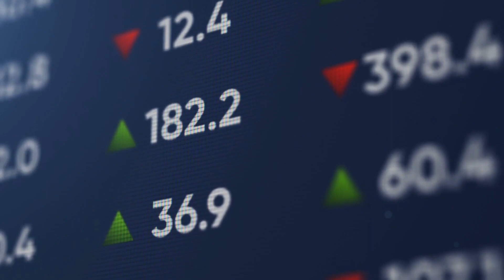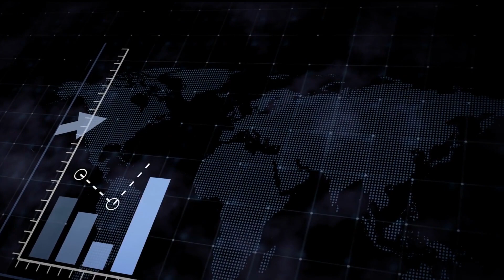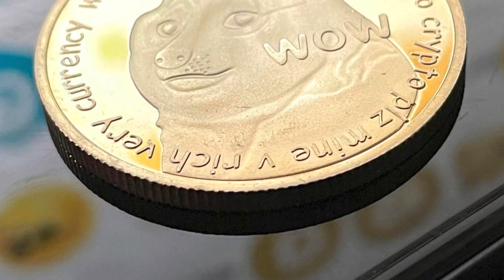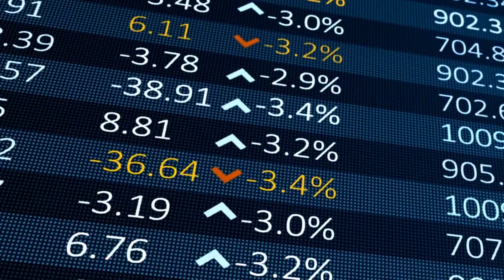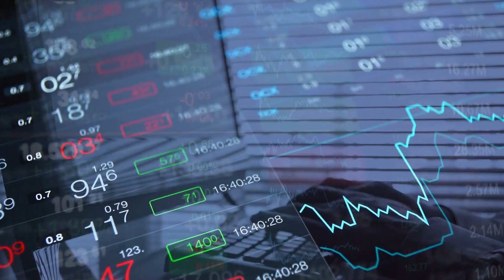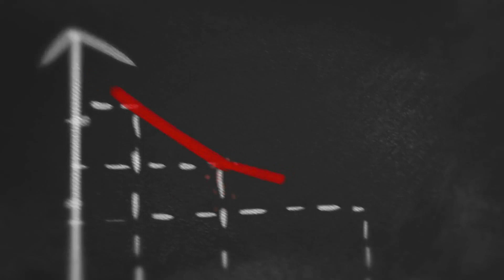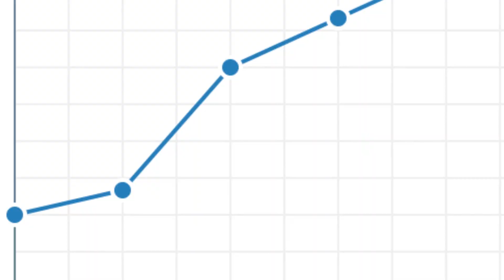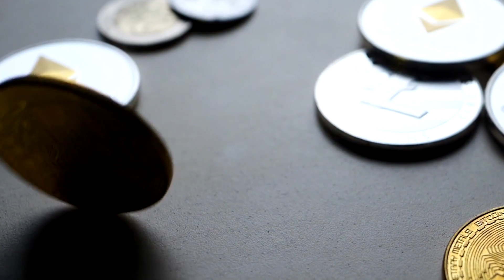WILL BABY DOGE LIST ON BINANCE BABY DOGE TO HIT $0 0001 NEXT YEAR TECHNICAL ANALYSIS UPDATE 📈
Thank you for stopping by and welcome back to a new video from your favourite YouTube channel, 10 figure life! Today's video is both informative and entertaining since, as much as a baby coin is considered a baby, it will soon grow up and become much more mature! In today's video, we'll discuss Baby Dogecoin, its impending massive pump, the possibility of it being listed on one of the top exchanges, and its future!
What is Baby Dogecoin, and how does it work? Baby Dogecoin was created by the online Dogecoin community as a cryptographic asset. According to the website, "Baby Doge attempts to impress his father by exhibiting his new, enhanced transaction speeds, and adorableness." Baby Dogecoin is a deflationary token that was designed with the intention of becoming increasingly uncommon over time. Baby Dogecoin, as a deflationary token, has been engineered to become increasingly scarce over time. Consequently, Baby DogeCoin is practically a copy of the Dogecoin cryptocurrency. In the cryptocurrency world, it's a low-value, meme-based cryptocurrency that has been garnering a lot of interest on social media. Since its launch on June 1st, the Baby DogeCoin has quickly acquired popularity and a growing number of consumers. The price climbed by about 1,000 percent in less than two weeks, according to the latest figures. In three weeks, it had a market capitalization of $200 million, and in four weeks, it had more than 160,000 shareholders.
Based on the results, the buzz, and the fact that Baby DogeCoin has only been in circulation for a month, it may appear to be a decent investment.
What is the value of a Baby Dogecoin? According to Benzinga, a single Baby Doge coin used to be valued approximately $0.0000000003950 at one time. It was valued at $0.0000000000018 when the coin was first issued in May.